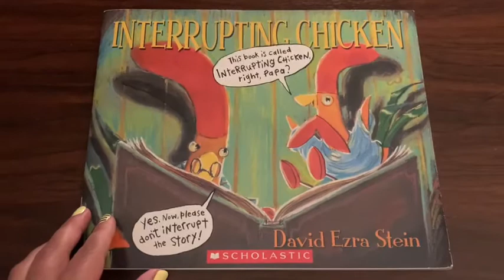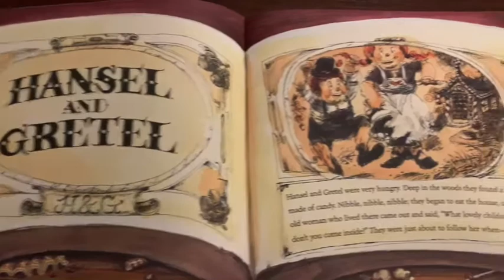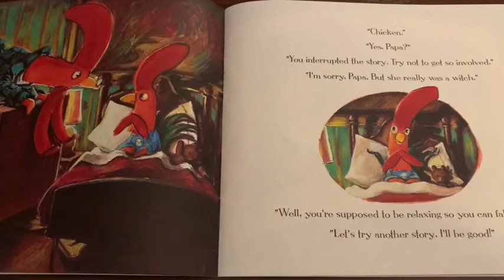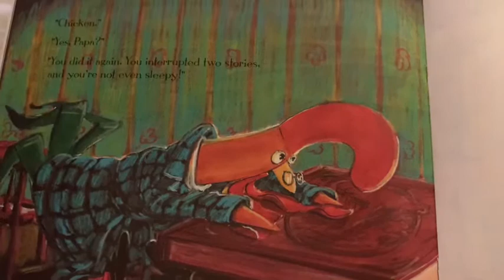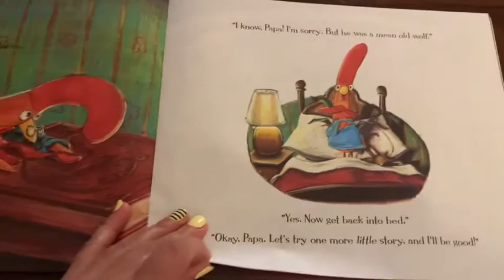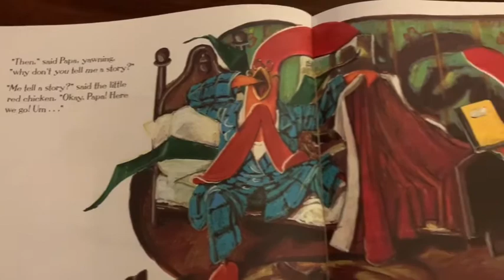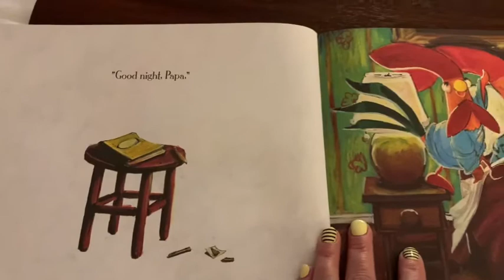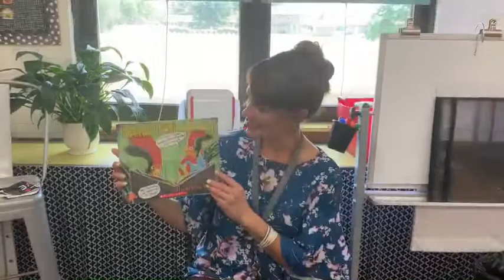Interrupting Chicken read aloud by Mrs Lambert